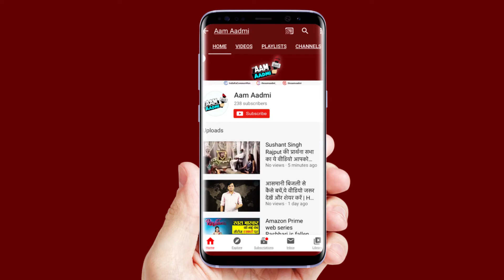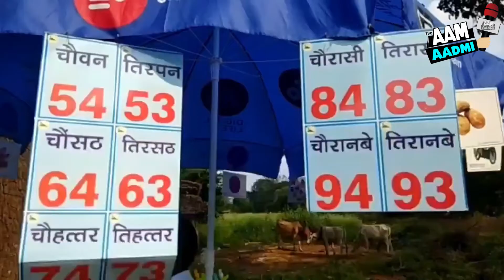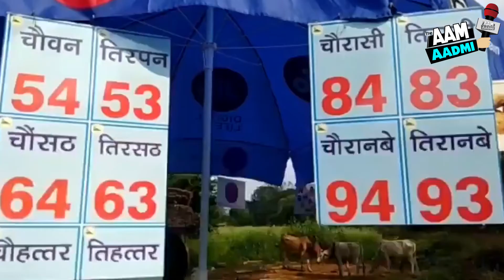सिनेमा वाले बाबू की मोहल्ला क्लास चलता -फिरता स्कूल | Unique Classroom you have ever seen..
छत्तीसगढ़ में स्थित कोरिया ज़िले के अध्यापक रुद्र राणा ने बच्चों को पढ़ाने  के लिए एक चलती -फिरती क्लासरूम का प्रबंध किया है। शिक्षक रुद्र राणा ने बच्चों को शिक्षा देने का एक बहुत ही अनोखा तरीका ढूंढ निकाला है।